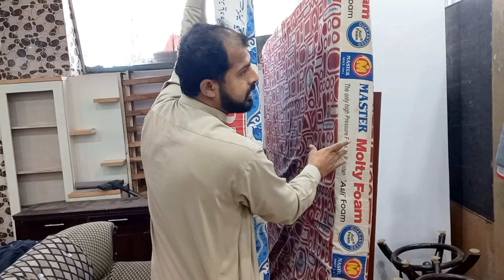Used Furniture Market | Second Hand Furniture Showroom | Furniture Shop In Islamabad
In this video you will watch about used furniture showroom . Used sofa sets designs with price. Used Bed designs with price. Used Single bed design with price. All kind of sofa sets you can buy from this showroom. Islamabad furniture house and auction center is located in Ghauri town phase 5 nearby Allied school Islamabad Pakistan. Modern sofa set designs and L shape sofa set designs are also available. Prices are vary from items to items. Sofa sets are on reasonable price. Beds set are also on wholesale price. Wardrobes design. Wardrobes price, Wedding furniture. Used bed mattress prices. Coffee tables set, Center table and Clothes showcase are also on wholesale rates. Furniture designs are different and on different prices.
For details, watch this video.